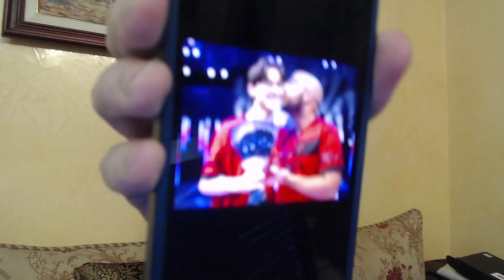BEST Valorant Daily Twitch Moments #68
Get ready for the most thrilling Valorant moments from Twitch streamers on 26th March. From intense gameplay to clutch plays, this video has it all. Watch as top Valorant pros and up-and-coming players showcase their skills and tactics in the game.

Streamers in this video:
0:00
0:26
0:43
0:55
1:09
1:15
1:30
1:56
2:56
3:11
3:51
4:35
4:54
5:10
5:20
5:30
5:40
6:06
6:52
7:22
7:49
8:01
8:23
8:41
8:58
9:48
10:17
10:25